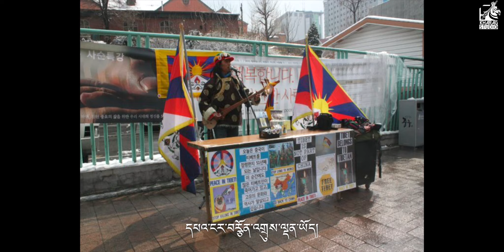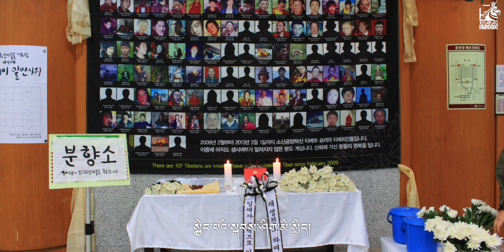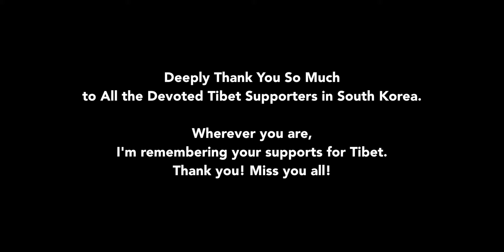Ngani Boedpai Buyin Tibetan muaician Kharag Penpa ང་ནི་བོད་པའི་བུ་ཡིན། ཁཞས་པ་ཁ་རགསྤེན་པ། 난티벳남자다 카락뺀빠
🤠ང་ནི་བོད་པའི་བུ་ཡིན།། || གཞས་པ། ཁ་རག་སྤེན་པ།
🤠𝑵𝒈𝒂𝒏𝒊 𝑩𝒐𝒆𝒅𝒑𝒂𝒊 𝑩𝒖𝒚𝒊𝒏
🎤 Tibetan Musician Kharag Penpa
📀3rd Album Tsorwa 2007
🤠난티베트남자다 || 카락 뺀빠

music video
𝐑𝐞𝐥𝐞𝐚𝐬𝐞𝐝 𝐨𝐧 𝟏𝟎𝐭𝐡 𝐌𝐚𝐫𝐜𝐡!✊🏼

༼༼ ང་ནི་བོད་པའི་བུ་ཡིན། ༽༽

ང་ནི་བོད་པའི་བུ་ཡིན།
བྱམས་སེམས་ཅན་གྱི་བུ་ཡིན།
དཔའ་ངར་བརྩོན་འགྲུས་ལྡན་ཡོད།
ནམ་ཡང་ལེ་ལོ་མི་བྱེད།

ང་ནི་བོད་པའི་རིགས་ཡིན།
རིགས་བརྒྱུད་དཀར་པོ་དུང་ཡིན།
མེས་པའི་གོམས་གཤིས་བཟང་པོ།
གཞན་ལ་མཉམ་བསྲེས་མི་བྱེད།

ང་ནི་བོད་པའི་མི་ཡིན།
རེ་བ་ཅན་གྱི་མི་ཡིན།
བོད་མིའི་རེ་བ་ཉག་ཅིག
རྩོད་ལེན་ནམ་ཡང་མི་གཏོང་།

ང་ལ་བོད་པའི་ཁྲག་ཡོད།
གངས་རི་དཀར་པོའི་དྲིན་ཡིན།
བླ་མ་བཟང་པོའི་བཀའ་དྲེན།
ནམ་ཡང་སེམས་ནས་མི་དོར།

ང་ལ་བོད་པའི་རུས་ཡོད།
ཤི་ན་བོད་པའི་འདྲེ་ཡིན།
བོད་དོན་མ་འགྲུབ་བར་དུ།
སྐྱིད་པའི་སྐབས་ཤིག་མི་སྲིད།

Lyrics: Geshe Kelsang Lodoe
Cover Photo : Tenzin Lhawang (UTCV)
Design : Tenzin Lhaksam (Ex TIPA)
Composer & Singer Kharag Penpa